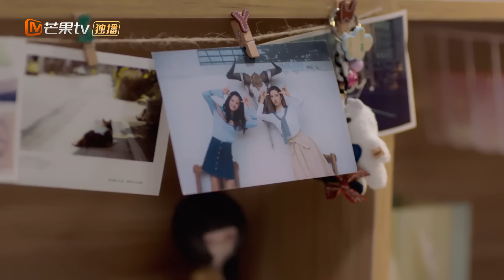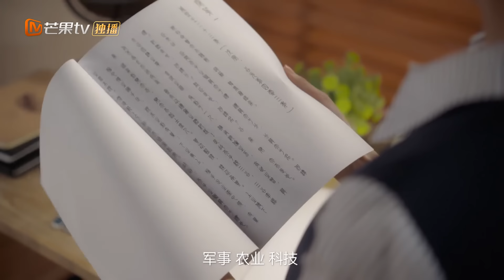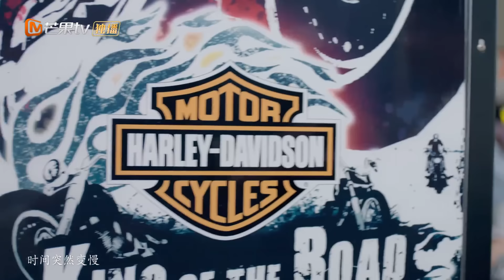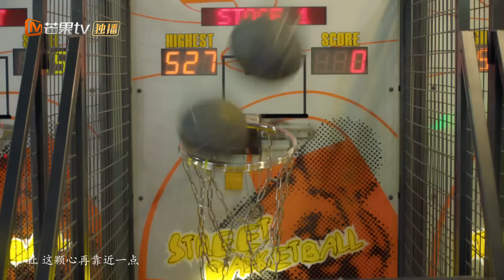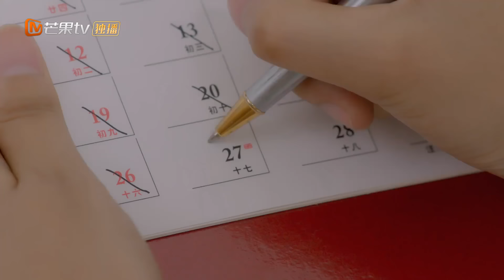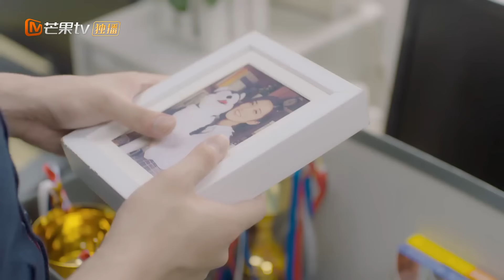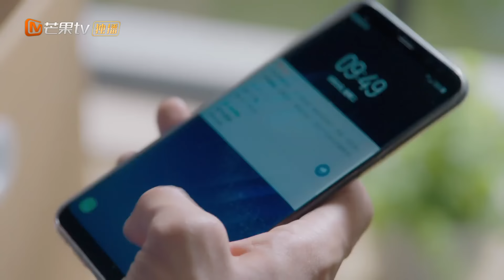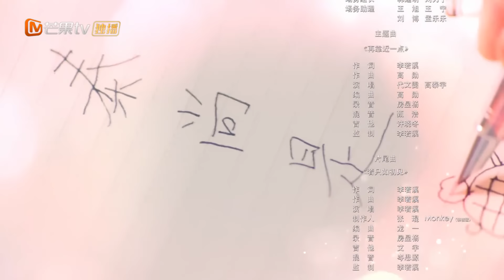【ENG SUB】《众王驾到》第21集 洛夕得知穿越原理陷入两难 | Emperors & Me EP21【芒果TV独播剧场】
下载芒果TV国际APP 更多爆款内容第一时间抢先看，精彩配音、多语言字幕等你来pick！

导演: 李江明
主演: 代文雯 / 高泰宇 / 刘钊宏 / 高基才 / 曹斐然 / 更多...
类型: 剧情 / 爱情
制片国家/地区: 中国大陆
语言: 汉语普通话
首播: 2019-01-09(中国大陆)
集数: 24
又名: 王的嫉妒

剧情简介：
少女洛夕三次意外穿越，分别来到启朝、安朝和辰国，带回了霸道的始皇帝秦尚、帅气但阴险的亡国之君慕容宇、机智过人的乱世之主郭晏三个皇帝，四个人在现代开始了糗态百出鸡飞狗跳的同居生活。面对秦尚和慕容宇两人的倾慕，洛夕无法抉择。同时，她还不得不面对来自学校和父母的压力，以及闺蜜乐雪下落不明的担忧和自责……而这一切事件的背后，又隐藏着上古传说的秘密。凶神溷沌的阴谋始终笼罩在几个年轻人身边，伺机而动。洛夕和秦尚等人不得不一一化解危机，拯救身边的人也从过去的束缚之中拯救自己……